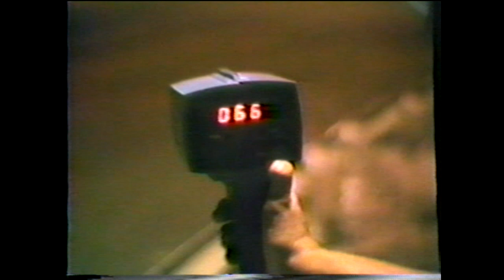1985 Tuscarora 50 with Van May Crash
This is the  35 year old  complete  T-50  In which Van May  had his  terrifying front stretch   crash  one lap into  the  second  segment  of the  50 lap  event  Van  was Life Flighted  to  Danville  Hospital  in very serious  condition  , but  recovered and returned to racing . Long  before  DirtVision or  Flo Racing  over hundreds of  events  were  recorded  at  all the central Pa.  Tracks  please  enjoy  this  pre-digital VHS  quality coverage